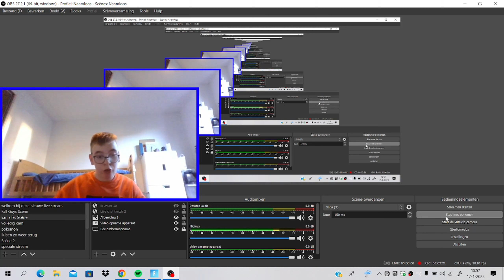Fortnite seizoen 1 deel 33 game video (Nederland NL) Vlog #528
Bedankt voor het kijken naar deze video
Vlog #528